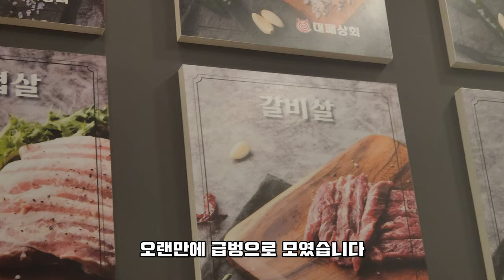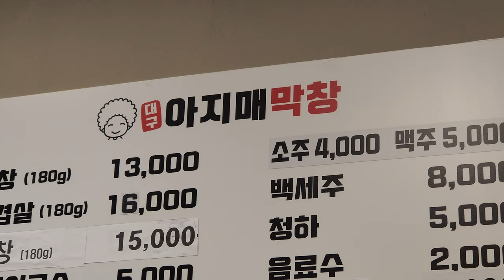23년 설날 전야 별내MTB 먹방 / 2023 lunar new year Mukbang - Byeollae MTB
오랜만에 반지하도 보고 재영쌤도 만나니 좋네요. 편당 약 500원 유튜브 수익금 가불 내어 동생들과 삼겹살 먹었습니다.  다른 분들도 함께 하셨으면 좋았겠지만 추운겨울 동내 친구들과 만나 즐거운 시간 보내었습니다.  22년도 추억 클립과 함께 기념 영상 만들어봅니다.

이어폰을 이용하시면 시청에 더욱 도움이 됩니다.